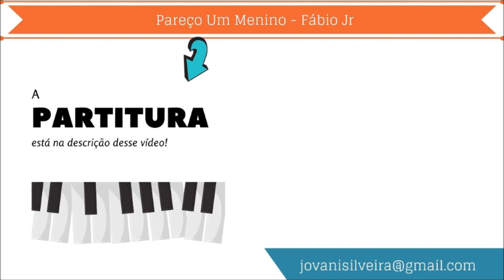Pareço Um Menino - Fabio Junior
Hoje, tocamos a música “Pareço Um Menino”, do cantor Fábio Junior.

Caso você queira reproduzir essa música, sugerimos o ritmo Fast Bossa, o tom G, e o tempo 125. Além disso, disponibilizamos a PARTITIRA DESSA MÚSICA

Abraço.